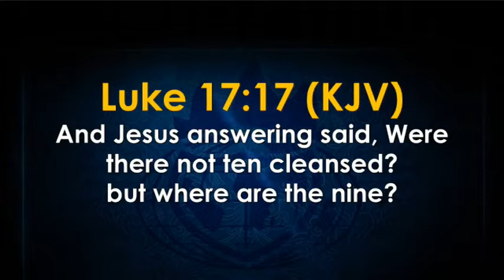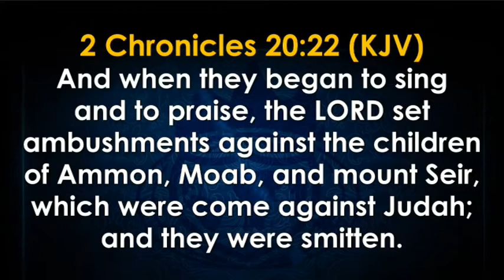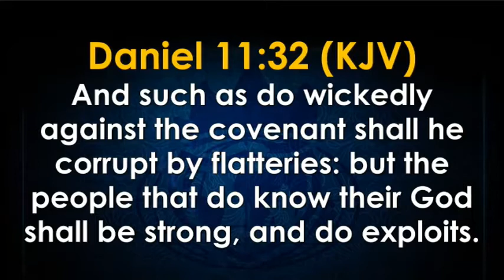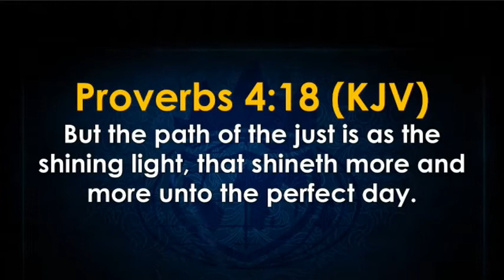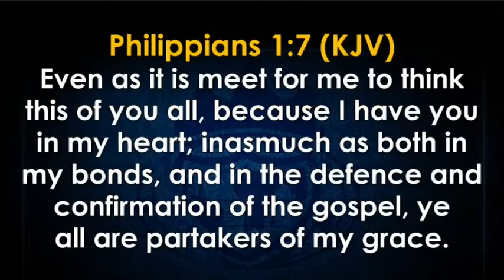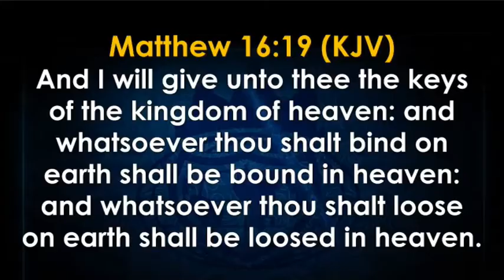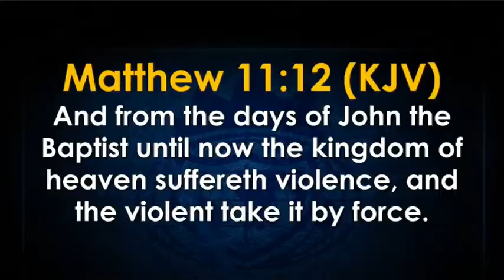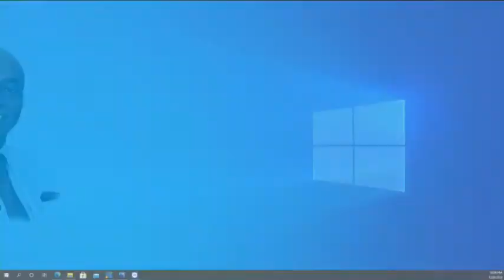SHILOH 2020||TURN AROUND ENCOUNTERS||DAY 1||WITH BISHOP OYEDEPO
SHILOH2020 DAY1||TURNAROUNDENCOUNTERS#BISHOPOYEDEPO